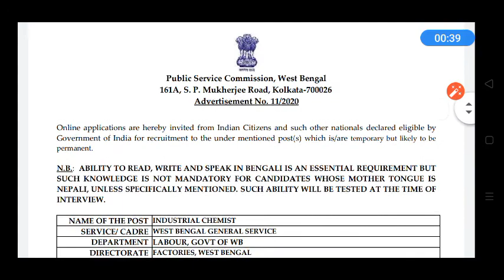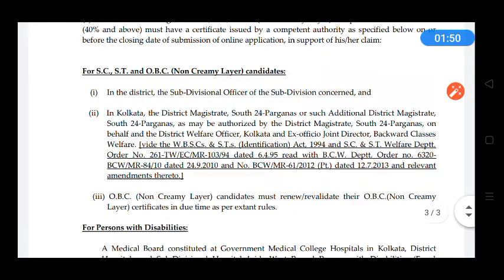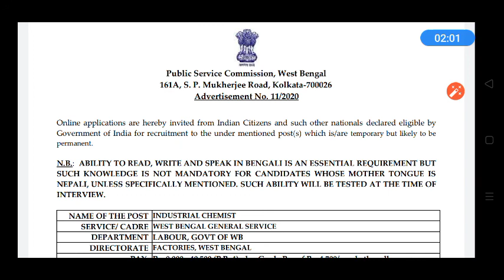WBPSC তরফ থেকে নতুন চাকরির বিজ্ঞপ্তি প্রকাশিত হলো || Recruitment For Industrial Chemist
WBPSC তরফ থেকে নতুন চাকরির বিজ্ঞপ্তি প্রকাশিত হলো || Recruitment For IndustrialChemist#